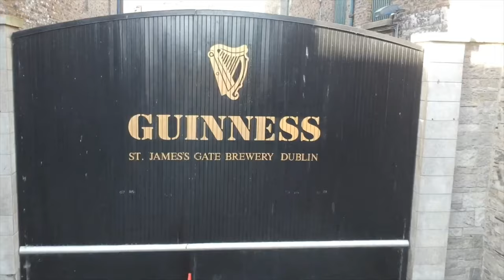GUINNESS BREWERY DUBLIN IRELAND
St. James's Gate Brewery (Irish: Grúdlann Gheata Naomh Séamuis) is a brewery founded in 1759 in Dublin, Ireland, by Arthur Guinness. The company is now a part of Diageo, a British company formed from the merger of Guinness and Grand Metropolitan in 1997. The main product of the brewery is Guinness Draught.

Originally leased in 1759 to Arthur Guinness at IR£45 (Irish pounds) per year for 9,000 years, the St. James's Gate area has been the home of Guinness ever since. It became the largest brewery in Ireland in 1838, and the largest in the world by 1886, with an annual output of 1.2 million barrels.[1] Although no longer the largest brewery in the world, it remains as the largest brewer of stout. The company has since bought out the originally leased property and during the 19th and early 20th centuries the brewery owned most of the buildings in the surrounding area, including many streets of housing for brewery employees, and offices associated with the brewery. The brewery also made all of its own power using its own power plant.

There is an attached exhibition on the 250-year-old history of Guinness, called the Guinness Storehouse.

This video is dedicated to my father.

If you like the videos and would like to please contribute please do on PayPal.